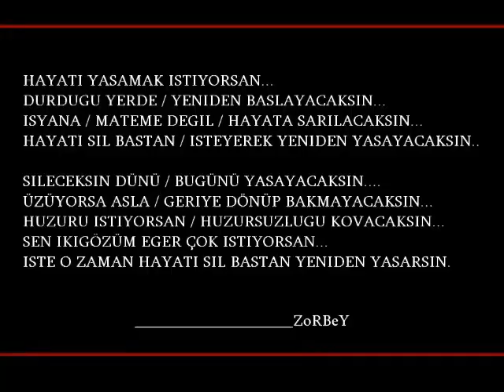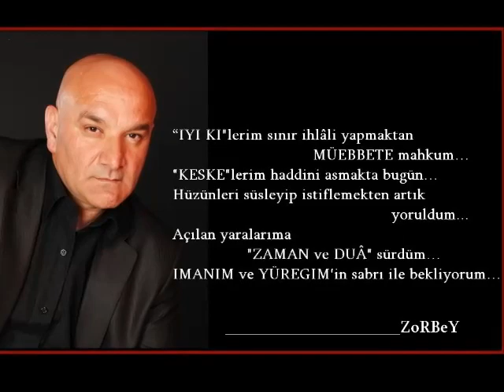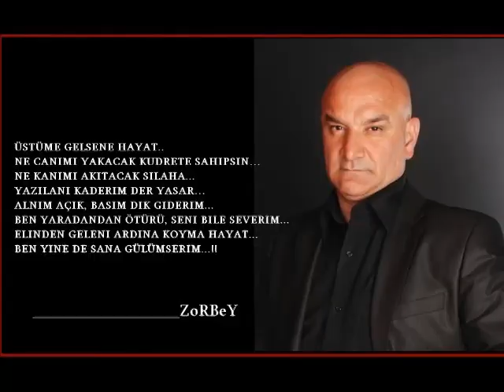DOST NEDİR ? - Mehmet KAYNARPINAR / Seslendiren: Yesim SEViNCE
Dost...
Yürekten sevendir...
Dost...
Uğruna can verendir...
Dost.
Herşeyi paylaşandır...
Dost...
Yanlış yapmayan, yapanlara müdahale edendir...
Dost...
Alan değil, verendir...
Dost...
Başını koyacağın bir omuz...
Dost...
Arkanda hissettiğin güç...
Dost...
Kutsal bir bağlılıktır...
Ben...
Dostumun "Gel" Çağrısına...
"Niye", "Neden" değil...
"NEREYE" diye soranım.
SEN...
Dost musun?
Öyleyse, canın canımdır,...
Yoluna baş koymaya hazırım...
Başını da yollarımda isterim...
UNUTMA...!
Hepinizi Yüreğinizden Yüreğimle Öpüyorum...
.Mehmet Zorbey KAYNARPINAR